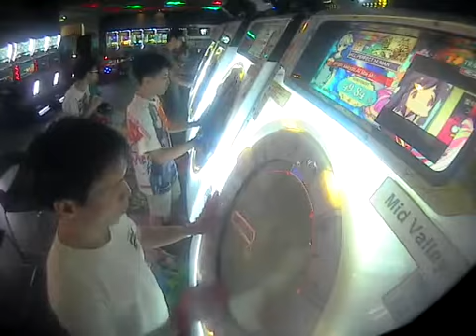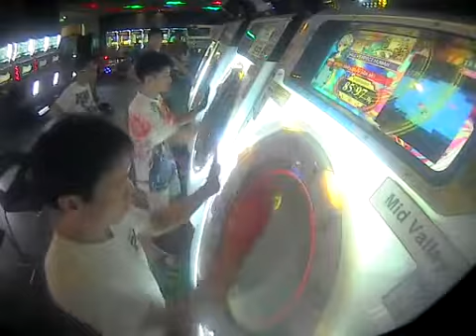[maimai MiLK] Tomoki*2 Sayuri girigiri Saikyou Ai Mai Mi! Expert All Perfect + All Perfect 100% Sync